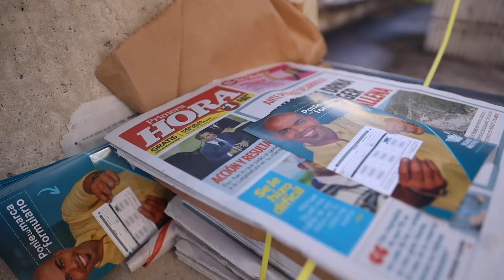Entrega flyers en semáforos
Contigo en distintos puntos de la isla. Recuerda al renovar el marbete, ponerle tu marca en el formulario al Seguro Obligatorio de Seguros Múltiples.